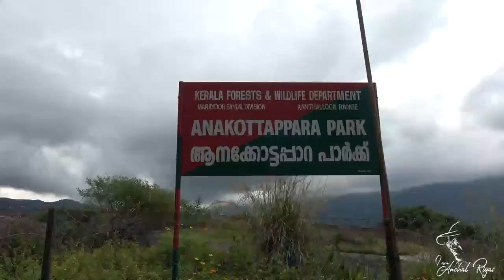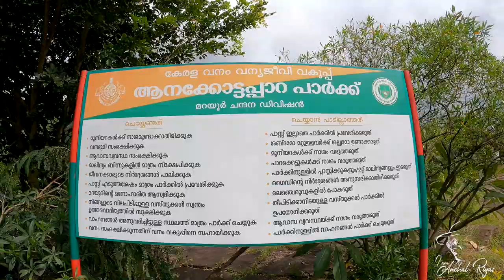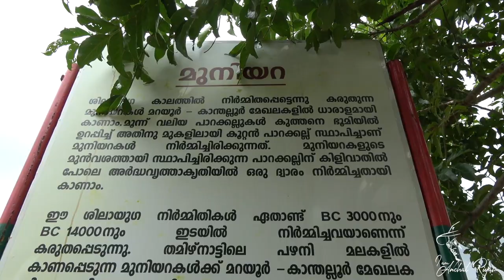BC 14000 വർഷങ്ങൾ വരെ പഴക്കമുള്ള കാന്തല്ലൂരിലെ മുനിയറകൾ